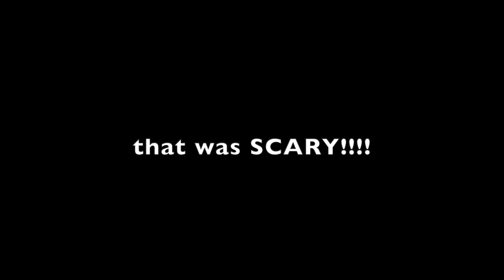Catch and Cook? Fish on a Tiny Rental Ocean Rowboat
Eat fish in the most fresh way possible on a boat.  So much fun but with a scary experience.

First time fishing on a boat on the sea.  There are definitely more fish in the sea than lake or river.  Thanx to my brother lecturing us where to go and how to fish.  Thanx to my nephew coming with lots of fishing knowledge.  As you may know, you can easily end up with catching no fish if you are not at the right location with wrong methods.  We were able to catch more fish than we can eat at a family gathering party.  We caught yellowtail, bonito fish, sheila, mackerel, etc.

At the end, the sea got so rough with wind and it became an escape mission, unable to record any of the footage. We ended up getting rescued by a motorboat.  You can't row a boat with big waves.  When realized, we were drifted away from the shore in matter of minutes.  Ocean can be deadly scary, really.  But having tremendous fish, the ocean is definitely high risk high return place for fishing.